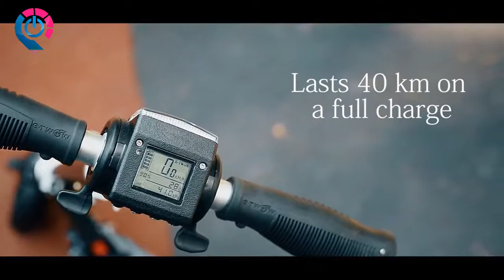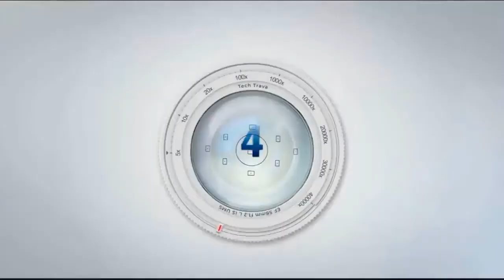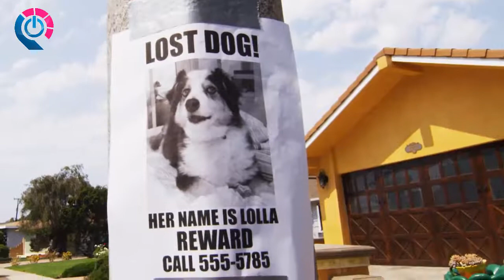5 Best Electric Scooters to Buy in 2019!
5 ► E-twow s2 Booster Foldable Electric Scooter etwow Adult 2 Wheel Kick Scooter
●Amazon US
●Amazon UK
●Amazon DE
4 ► Mijia Smart Electric Scooter
●Amazon US
●Amazon UK
●Amazon DE
3 ► Viro Rides VR 550E Rechargeable Electric Scooter
●Amazon US
●Amazon UK
●Amazon DE
2 ► Razor E100 Glow Electric Scooter
●Amazon US
●Amazon UK
●Amazon DE
1 ► Razor A2 Kick Scooter
●Amazon US
●Amazon UK
●Amazon DE

★Try Prime Discounted Monthly Offering
★Try Twitch Prime
★Try Amazon Home Services
★Kindle Unlimited Membership Plans
★Give the Gift of Amazon Prime
★Create an Amazon Wedding Registry
★Try Audible and Get Two Free Audiobooks